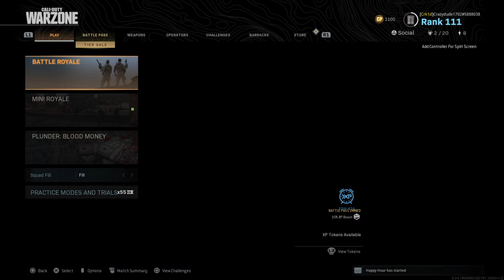Call of Duty®: Modern Warfare®_20200819230559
11 kill s